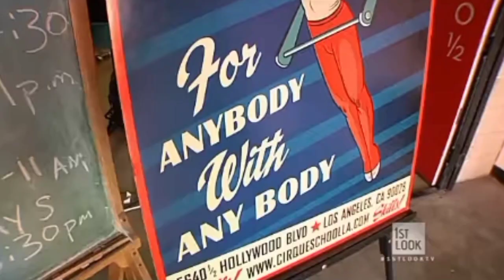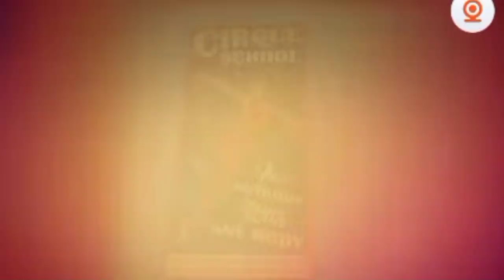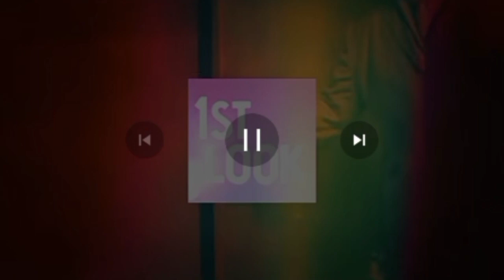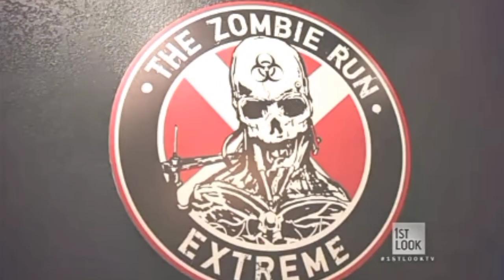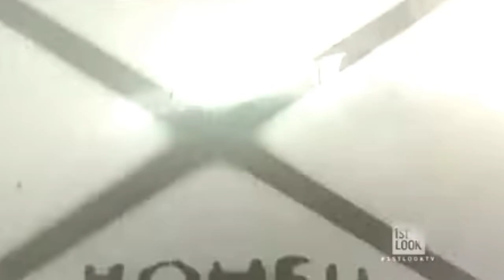1st Look - Season 1. Ep 38: Fitness Junkie (2014)